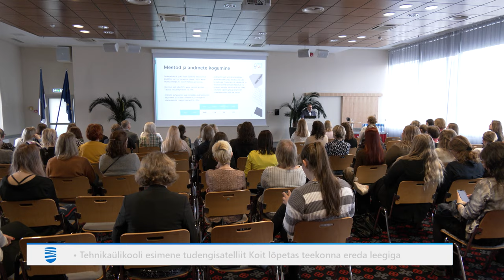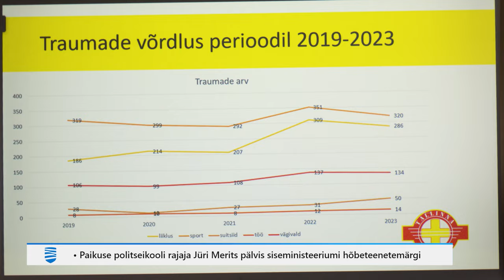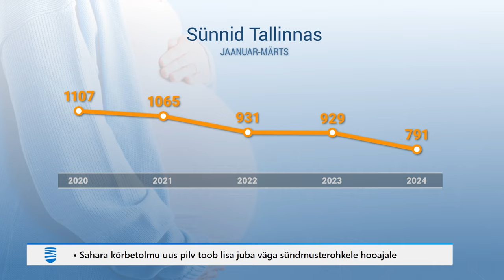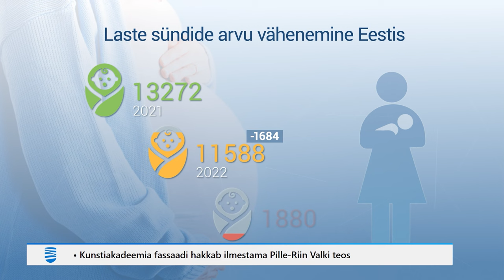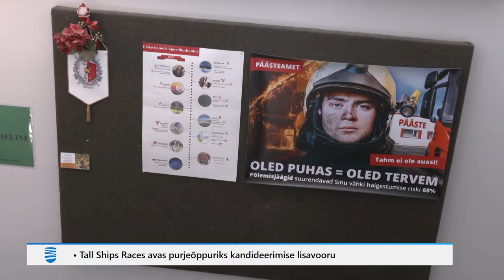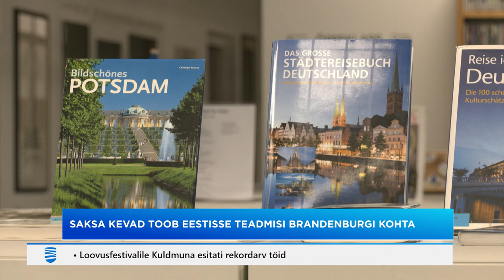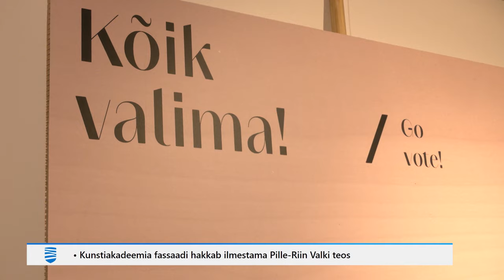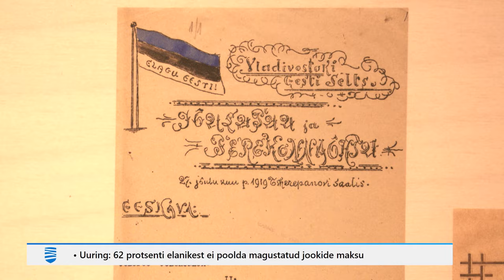09.04.2024 - Tallinna Uudised